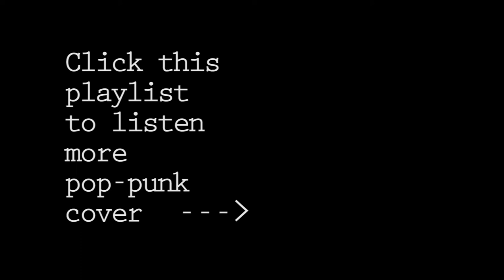Welcome To My Life by Simple Plan (Acoustic Cover)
Recording, Mixing & Mastering done by myself.

Home Recording Studio.